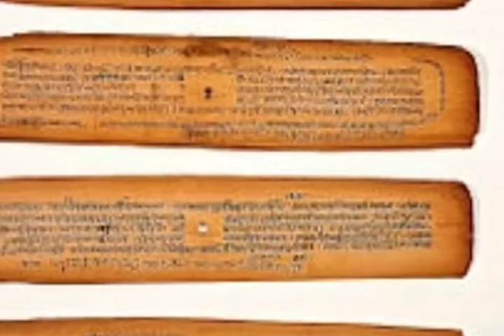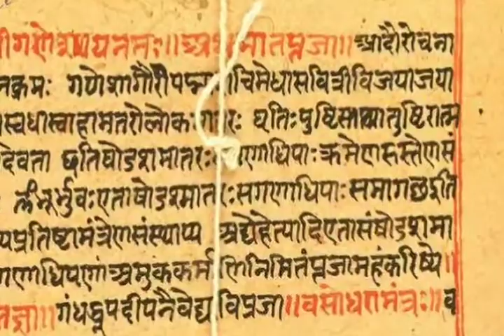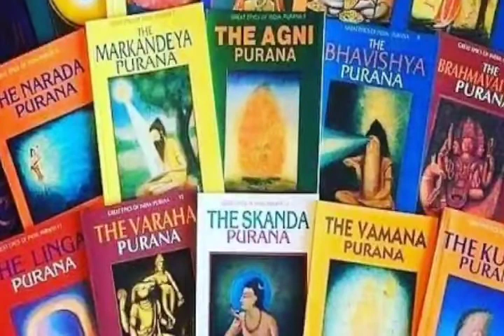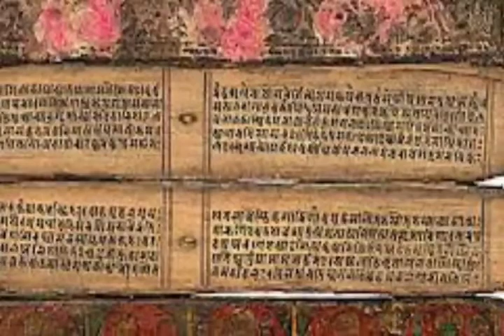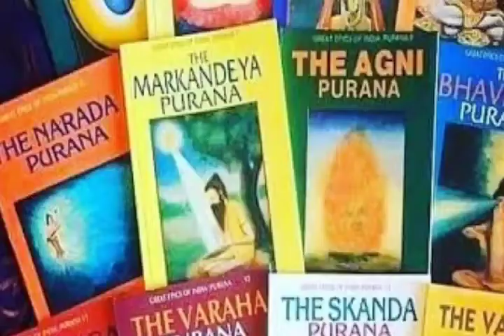ಹಿಂದೂ ಪದ ಸನಾತನವಾದುದು/hindu meaningfull details: hanumant deshkulkarni